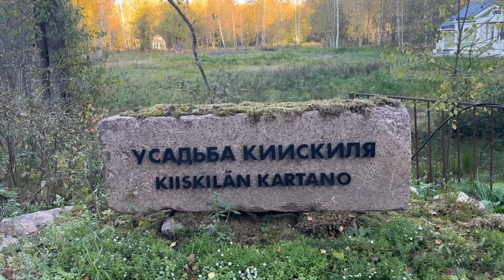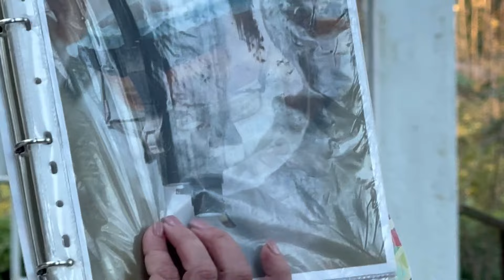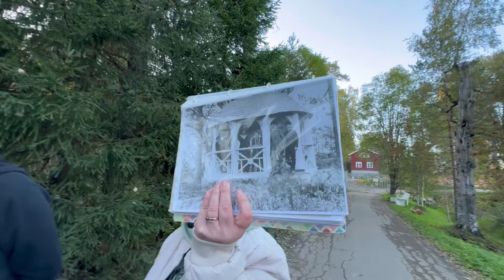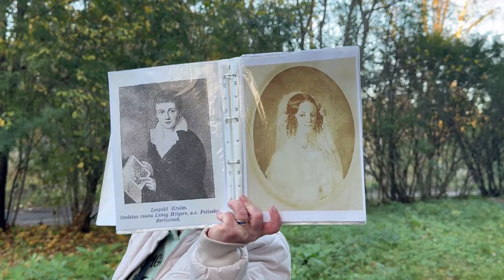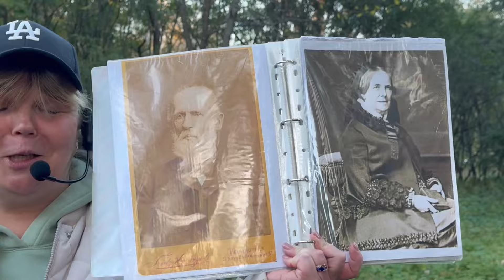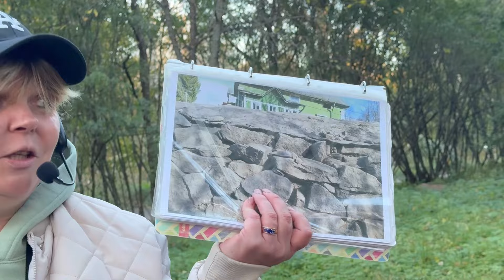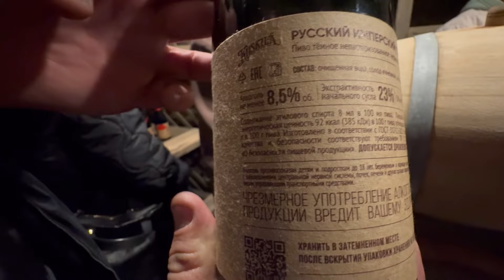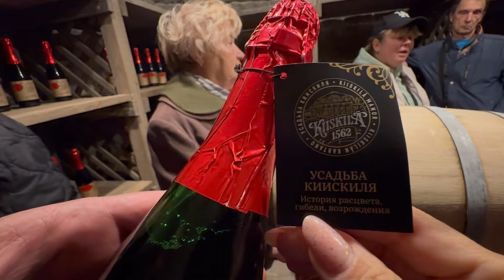Усадьба Киискиля. Возрожденная из небытия.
Интересная экскурсия в одну из выборгских усадеб-Киискиля, получившая новую жизнь благодаря новым владельцам.